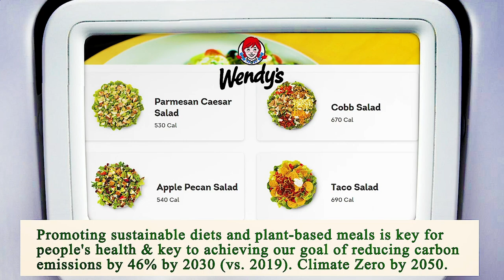Nearest Restaurant From Me Manhattan 10003 NY, New York County, New York, United States